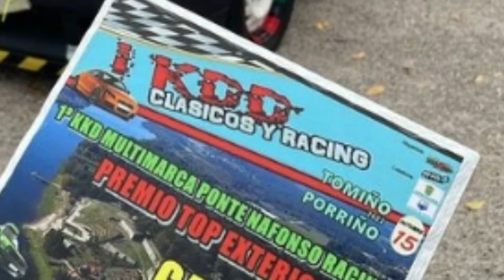RUTA + KDD RACING PORRIÑO 2022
- KDD Clásicos y Racing Porriño
- Ruta Sociocultural Tomiño
01:18 - PURE SOUND  ⚠️⚠️

Un objetivo ambicioso ⚠️
-En el siguiente link a Paypal podréis hacer una pequeña  donación.
Ese dinero será empleado para poder cumplir mi sueño de debutar en un rally.